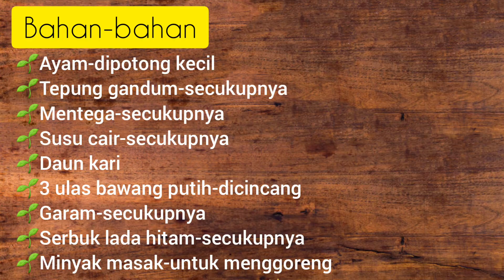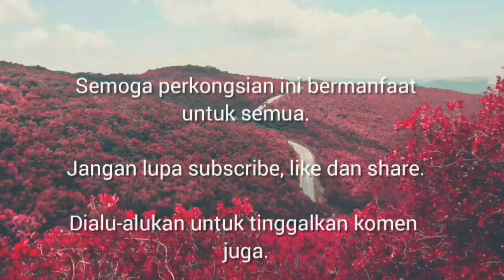Resepi Ayam Buttermilk Yang Sedap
Hai semua. Dalam video kali ini, saya kongsikan resepi untuk ayam buttermilk yang sedap. Bagi yang inginkan sedikit rasa pedas, boleh tambahkan cili.

Terima kasih kepada semua yang sentiasa menyokong YouTube The Wonderful Jannah. Nantikan lebih banyak lagi video di channel ini.

Video: @thewonderfuljannah